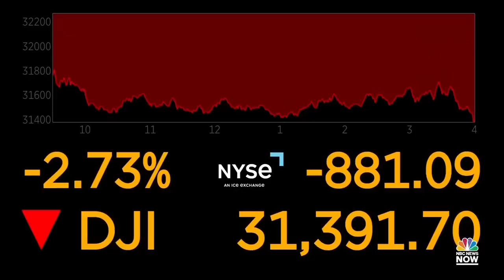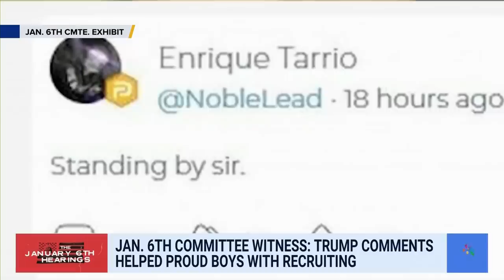Meet The Press NOW June 10 — Rep. Jayapal, Pete Williams, Bob Pisani, & effrey Edmonds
After the January 6th committee’s first hearing, Rep. Pramila Jayapal (D-Wash.) talks about Congressional reaction to new evidence that was presented. CNBC’s Bob Pisani shared analysis for future interest rate hikes after another report of high inflation. Ali Vitali, Pete Williams, Jake Sherman and Jeh Johnson discussed the fallout after new January 6th evidence. Jeffrey Edmonds shared an update on Russia’s offensive within Ukraine.